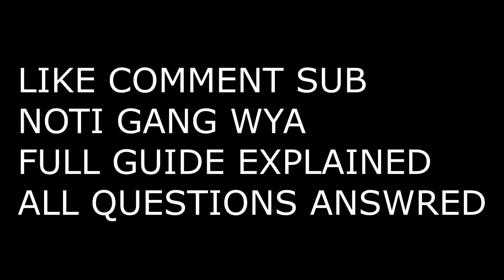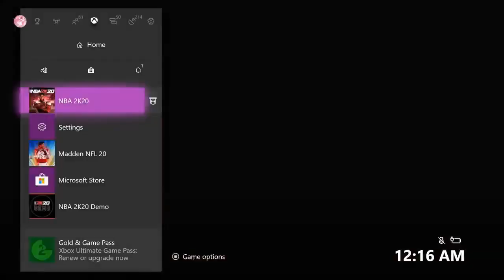*NEW* NBA 2K20 - 99 OVERALL GLITCH - MAX BADGES GLITCH - 95 - 99 IN 1HR - (FASTEST METHOD)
#95-99ovrglitch
Hey guys Aphectz here and today this video i'll be showing you guys 95-99 overall glitch, pt 3, if you guys want to get to 95 watch my last 2 videos.
here is how u get to 99 from 95  in 1hr.

HERE'S THE PS4/XBOX VERSION.
Ps4 steps if they aren't clear
1)play the game until you get to the very end of the 4th quarter then save and quit before it ends
2)Once you quit and enter the main menu then you close app and press the options button and go to the upload/download screen, once in double tap the PS button re-launch the game and go back into mycareer
3)Let the game finish and let the progression fill up and once the bars go away double tap the PS button again and press "Upload All"
4)Before starting the game again download it all back from the "Download All" side.

ONCE ALL DONE REPEAT STEPS 3 AND 4 (PS PLUS REQUIRED)

or right after the points just close app on ps4 ( i heard this works from people too )

1)play a my career game
2)get as many point as you wish for MyPoints and badges
3) when the game is in the final seconds of the fourth quarter. SAVE AND QUIT MYCAREER
4) After you save and quit and you're back at the main menu close app/game
5) Load back up NBA 2K20
6)Go back to you're My Career. They'll Put you back into the game you quit from
7) End the game.
8) after all your game recap loads in go to your system data
9) Delete data ONLY FROM CONSOLE (XBOX)
PS4 users upload your data to the cloud (PS PLUS REQUIRED)
10) This will close app. Load back up
(PS4 download your saved my career data from. The cloud just like NBA 2K19)
11) Go back into your game and repeat steps 8 to 10
The Way is stacks say you 4K towards shooting next time you load it will be 8k on shooting then 12k ,16,20etc guys like it up soo people can see

1. save n quit , 2.then dashboard, 3.then load in , 4. then after u see attributes, r.manage game data and 6.delete data from console , then load in. repeat after step 4.
Edit:Make sure you get back to the locker room before closing app. THE VC STACK ONCE BADGES & REP UNLIMITED
11) Go back into your game and repeat steps 8 to 10

FOR XBOX:
1.Play game to the best of your ability
2.Once in 4th quarter with a couple of seconds, save and quit
3.close game and reload it
4.Go back into the game and let it finish out
5.After you get the mypoints and badges, when your in the hallway go to manage add ons, go to profiles click yours then delete it from console
6.Then load back up 2k, let it sync(don’t worry if syncing stops just reload the game), then load that game back up and repeat steps 1-5
HOPEFULLY I HELPED YOU XBOX USERS